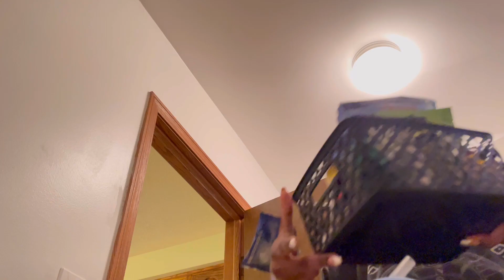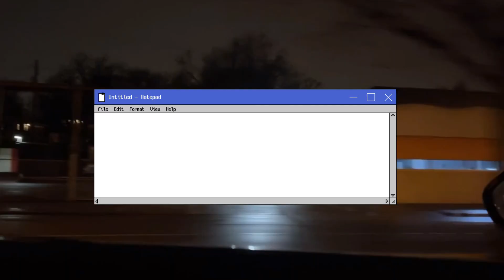First vlog of 2023! Trying new habits and going to work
My name is N’Cole and welcome to me awesome, amazing channel. I live my life and document it, but nothing crazy lol.
I am a full time college student, and I am 21 years old, trying to navigate through the world, one struggle at a time. 🤪

I like making art, music, fashion, and writing :]